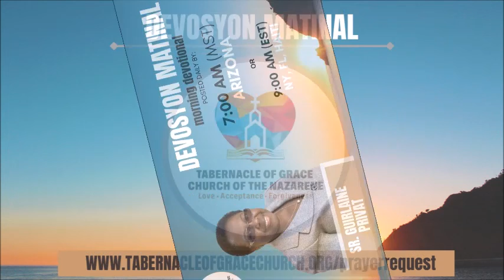DEVOSYON MATINAL / MORNING DEVOTIONAL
DEVOSYON MATINAL
AN KREYÒL 2yèm Sezon 2022 🆕
Sr. Guirlaine Privat 🆕

*Lik 1:17*
L'ap mache devan Bondye nan menm lespri ak menm pouvwa pwofèt Eli te genyen an. L'ap fè papa vin byen ankò ak pitit; l'ap fè moun ki rebèl rive gen konprann tankou moun k'ap obeyi Bondye, l'ap pare yon pèp byen dispoze pou resevwa Mèt la.
*Panse jounen an:* Jezi rele nou, pou nou kapab al fòme moun pal yo ki ap tann li retounen.